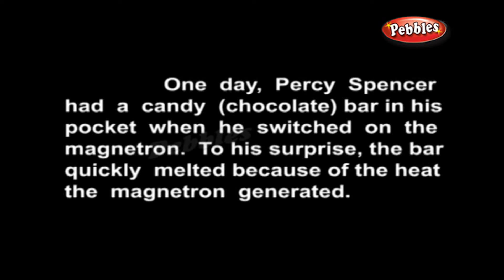How Does a Microwave Oven Work | How Stuff Works | How Devices Work in 3D | Science For Kids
Pebbles present How Devices Work in 3D Animation. How Stuff Works with 3D Animation and Excellent Voice Over.

How Stuff Works, How Devices Work Video Series Covers the Following Topics :

How Do Cell Phones Work
How Does a Camera Work
How Do Flush Toilet Work
How Does a Light Bulb Work
How Does a Microwave Oven Work
How Does a Telescope Work
How Does a Washing Machine Work
How Does an Air Conditioner Work
How do ATM's Work
How do Compact Discs CD's Work
How do Elevators Work
How do Fire Extinguishers Work
How do Hearing Aids Work
How do Lasers Work
How do Metal Detectors Work
How do Night Vision Devices Work
How do Photo Copiers Work
How do Solar Cells Work
How does a Ball Point Pen Work
How does a Battery Work
How does a Bicycle Work
How does a Clock Work
How does a Coffee Maker Work
How does a Hair Dryer Work
How does a Helicopter Work
How does a Hot Air Balloon Work
How does a Jackhammer Work
How does a Light Stick Glow
How does a Loud Speaker Work
How does a Piano Work
How does a Radar Work
How does a Stethoscope Work
How does a Telephone Work
How does a Television Work
How does a Thermometer Work
How does a Type Writer Work
How does a Water Heater Work
How does a Wind Turbine Work
How does an Escalator Work
How does an X Ray Machine Work
How does GPS Work
How does Internet Work
How does Optical Fiber Work
How does Satellite TV Work
How Locks Work
How Does a Refrigerator Work